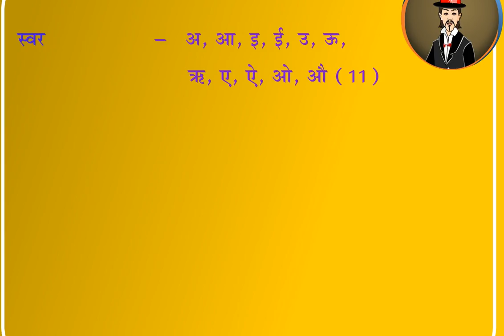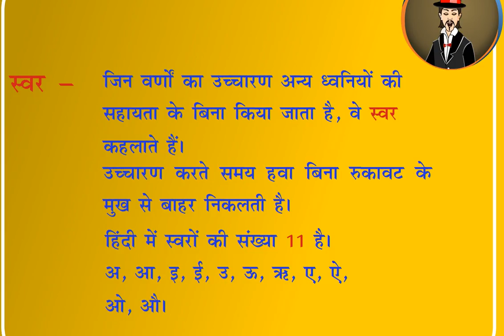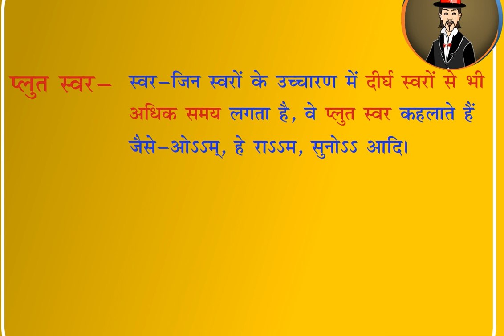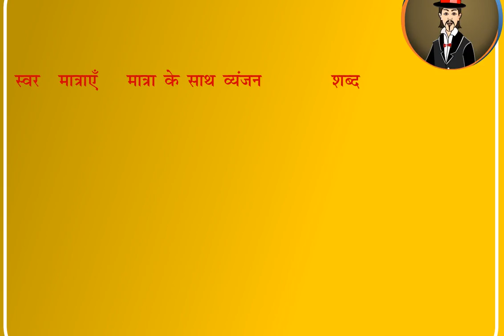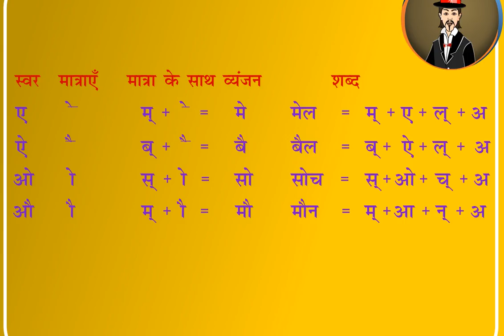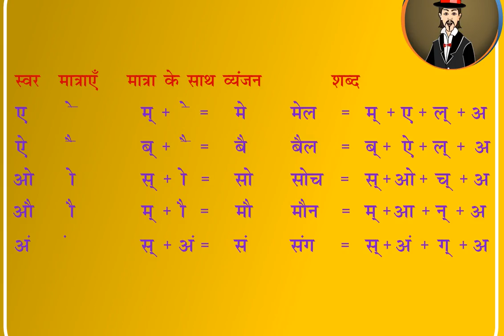वर्ण विचार और मात्राएं I varn our vichar evm matarayen I Hindi grammar I hindi guide I full explain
Hello friends, you are very much welcome in our channel accessible education,